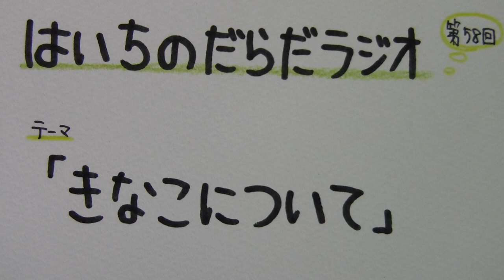【はいちのだらだラジオ】 第５８回 － きなこについて